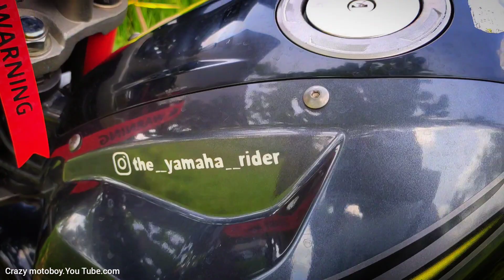Yamaha FZ v2 simple, safe, cheap and best modification malayalam review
Yamaha FZ v2 2016 model modified honest review malayalam